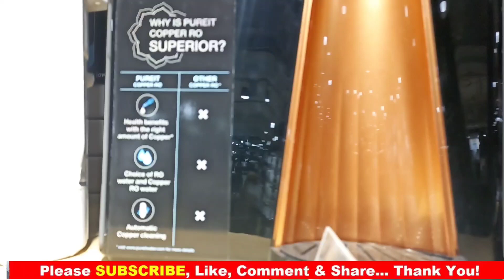Water purifiers Benefits in Kannada| Top 5 Benefits Of water purifier 2024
purifiers Benefits in Kannada| Top 5 Benefits Of water purifier 2024

 The benefits of using a water purifier

"Water purifiers offer numerous benefits, ensuring access to clean and safe drinking water. By effectively removing impurities, such as bacteria, viruses, heavy metals, and chemicals, they enhance the taste, odor, and overall quality of water. This not only promotes better health by reducing the risk of waterborne diseases but also contributes to environmental sustainability by reducing the need for bottled water. Additionally, investing in a water purifier can lead to long-term cost savings compared to purchasing bottled water or relying on alternative purification methods."